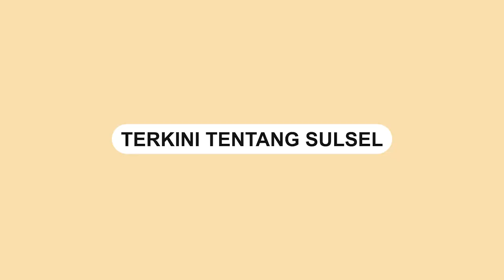Korban Tenggelam di Sungai Jeneberang Berhasil Ditemukan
Seorang wanita bernama Satriani (33) yang tenggelam di Sungai Jeneberang, Makassar berhasil ditemukan, Senin (23/1).

Tim SAR Gabungan berhasil menemukan korban dalam kondisi meninggal dunia.

Korban langsung dievakuasi ke rumah duka.

Isak tangis keluarga korban pecah menyambut korban tenggelam dalam kondisi tak bernyawa.

Diberitakan sebelumnya, korban dikabarkan tenggelam di Sungai Jeneberang pada Minggu (22/1) siang.

Korban dilaporkan tenggelam saat hendak menyebrang menuju ke Taeng.

Video terkini dan terbaru..